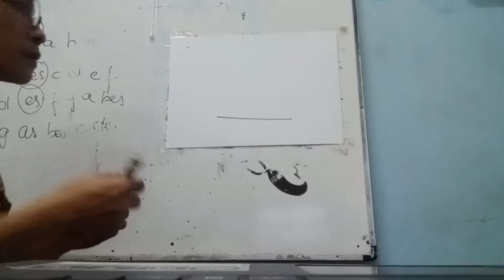Melukis Memasak Air. Tema Api. Usia TK B